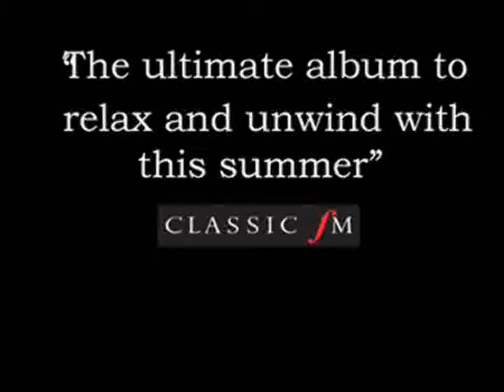Craig Ogden: Romance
Craig Ogden plays the anonymous Romance on his new album Summertime.